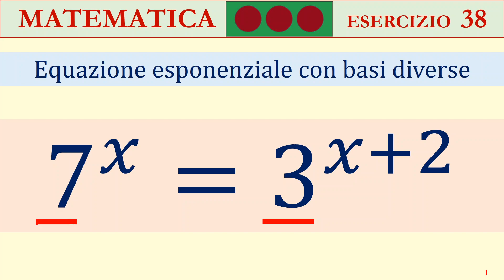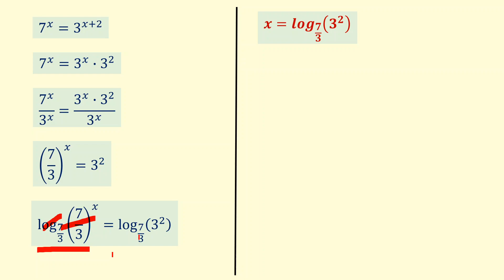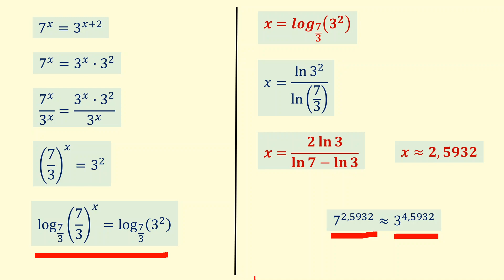E13 Equazioni esponenziali che richiedono i logaritmi